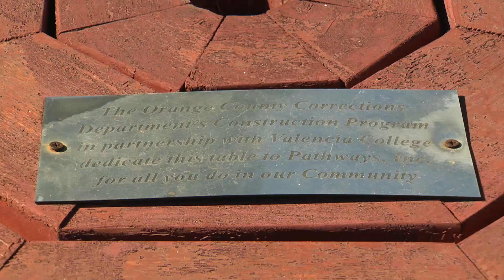OCFL Update | Pathways Drop-In Center Community Room Re-opening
On Nov. 30, Orange County Mayor Teresa Jacobs, along with local law enforcement leaders including Orlando Police Chief John Mina, Orange County Chief of Corrections Cornita A. Riley, Orange County Sheriff’s Office Major Denise Demps and University of Central Florida Police Deputy Chief Carl Metzger joined officials with Pathways Drop-In Center as they reopened a portion of the facility that was destroyed in a 2013 fire.